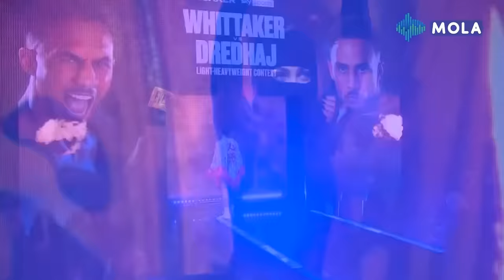Ben Whittaker VS Stiven Leonetti Dredhaj - FULL FIGHT